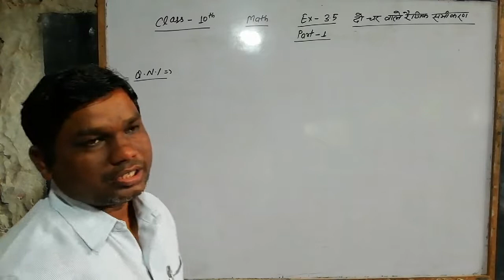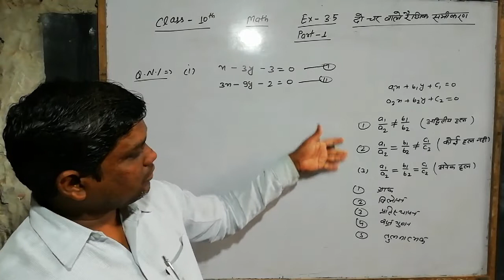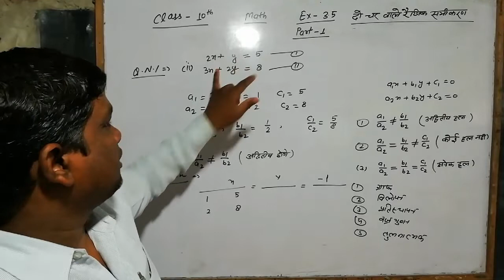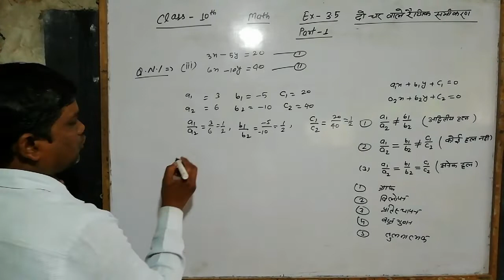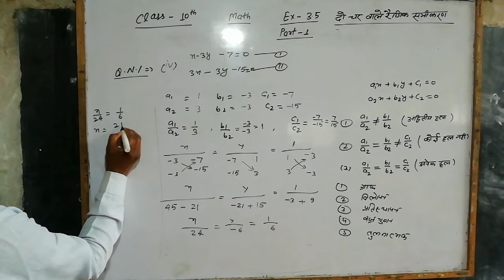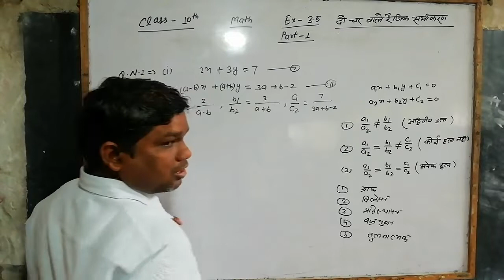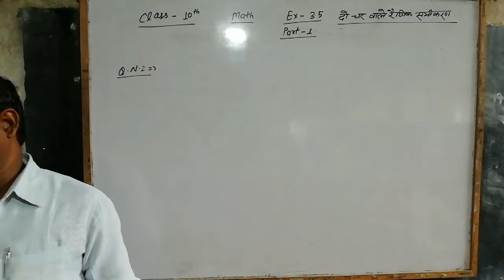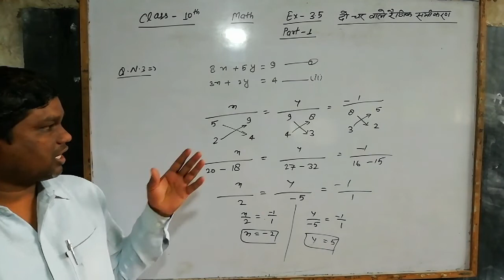Class 10th math Ex-3.5 दो चर वाले रैखिक समीकरण part 1 nalanda group